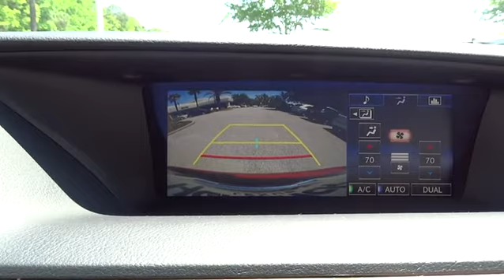2015 Lexus GS 350 Charleston, Hilton Head, Columbia, Hendrick Lexus, Grand Strand, SC 15834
2015 Lexus GS 350
2015 Lexus GS 350 4DR SDN RWD - Stock#: 15834 - VIN#: JTHBE1BL2FA010862